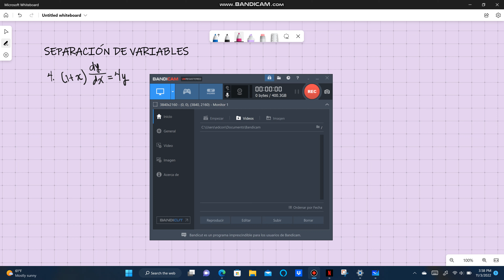4. (1+x)dy/dx=4y. Variables separables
4. (1+x)dy/dx=4y. Variables separables